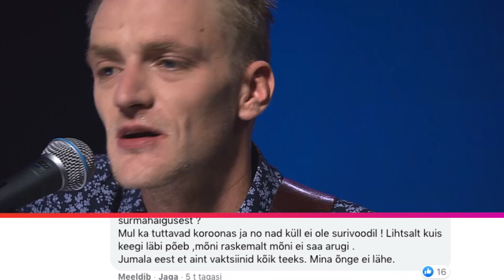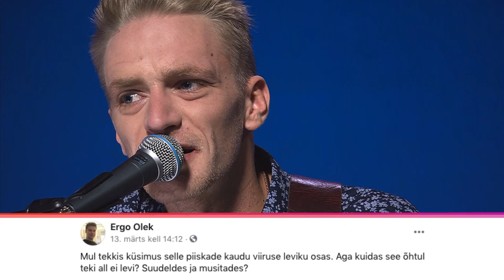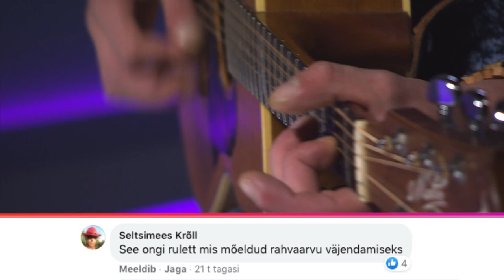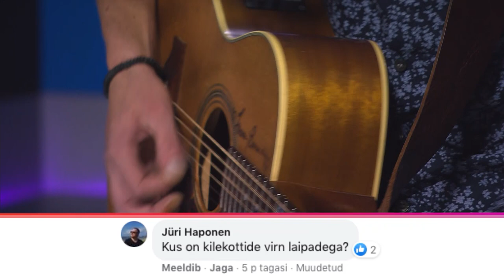Paul Neitsov - Valede pandeemia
ESSE saade kogus kokku koroonaskeptiliste eestlaste mõtted ja palus Paul Neitsovil need sõnad viisistada.

Esitaja ja viisistaja: Paul Neitsov
Sõnad: Eesti netikommentaatorid
Režissöör: Sander Allikmäe
Operaator: Oliver Matkur

Kanal 2
saade ESSE
Tootja Reede 2021